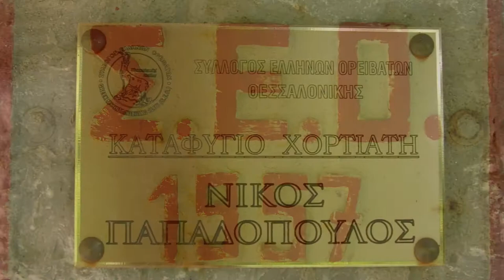Κισσός (Χορτιάτης) 19/06/2011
Το όρος Κισσός (Χορτιάτης) είναι το σπουδαιότερο βουνό κοντά στη Θεσσαλονίκη με βάση τόσο την χλωριδική και πανιδική του ποικιλότητα όσο και για την ευκαρία που προσφέρει στους Θεσσαλονικείς να γνωρίσουν τα δασικά οικοσυστήματα και τις ομορφιές που αυτά προσφέρουν.